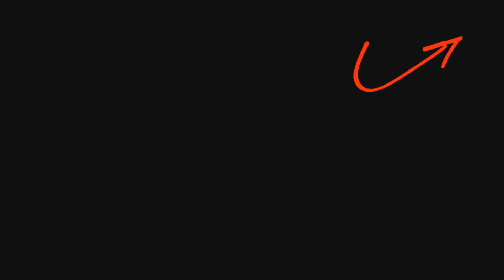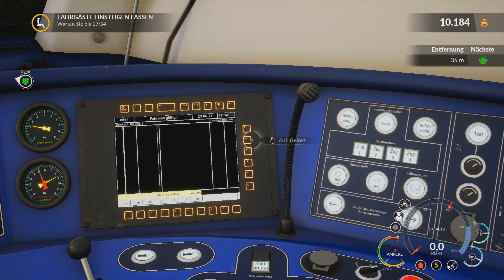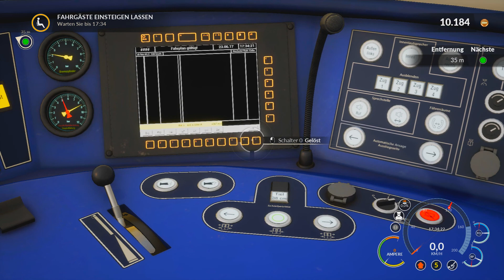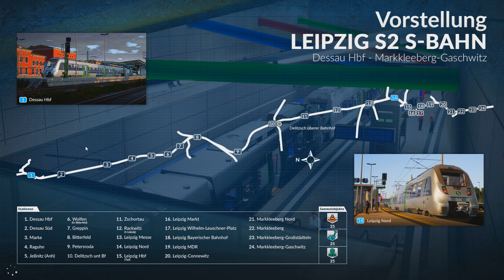Train Sim World: Rapid Transit - Nordwärts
In diesem Szenario fahren wir einen Zug von Bitterfeld zum nördlichsten Punkt von Dessau Hbf.